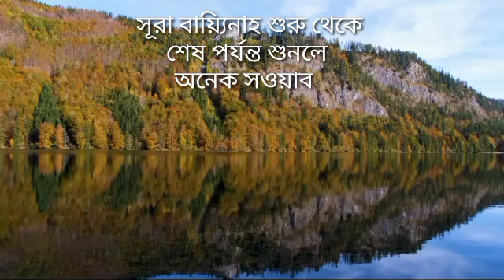Quran recitation,Quran recitation really beautiful,Quran,Quran recitation beautiful